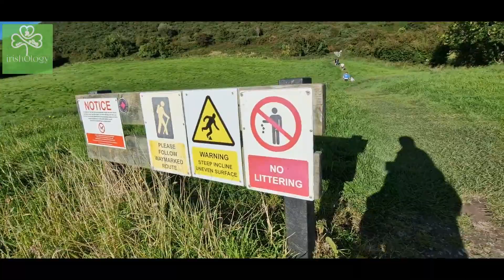Caves of Kesh | Keshcorran Caves Sligo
🌄 Keshcorran Caves aka Caves of Keash in the heart of Sligo! Welcome to our mesmerizing new vlog for August 2023.  🏞️ Join us on an unforgettable adventure as we uncover the hidden wonders and ancient tales that these captivating caves hold.

In this exhilarating vlog, we dive deep into the Caves of Keash, renowned for their awe-inspiring rock formations and rich history. I will lead you through the twists and turns of these remarkable caves, revealing their geological significance and the legends that have been woven around them.

📅 **Timestamps:**
00:15 Intro
00:44 Start Hiking
02:40  First stop near the bench to rest
04:47 At the Opening of the Caves
05:05 Breathtaking views
06:30 Window to the Nature
07:10 Goodbye Caves
07:33 Going down the hill
08:00 Children's Park near the caves
08:18 For more video

🔗 **Useful Links:**
🚗 How to Get Here: 3G5X+5X Kesh, County Sligo, Ireland
Caves of Keshcorran, are a series of limestone caves located near the village of Keash, County Sligo, Ireland. The caves are situated on the west side of Keshcorran Hill and consist of sixteen simple chambers, some interconnecting.

Song Name: Small Guitar
Artist Name: Benjamin Tissot

Join IrishOlogyOfficial, in preserving the magic of the Caves of Keash by sharing this vlog with fellow adventurers and curious minds. Your support helps us continue bringing you these incredible travel experiences. Until our next expedition, remember to keep exploring and discovering the beauty all around us! 🌍🕊️